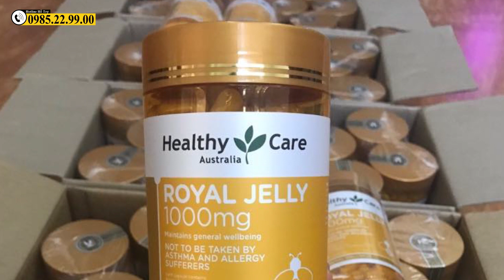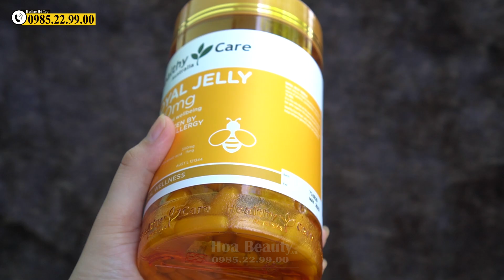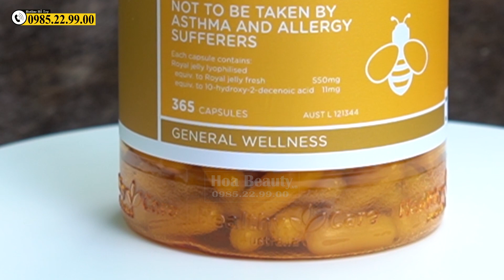[ Lưu Ý ] Sữa Ong Chúa Úc Là Gì ? Có Nên Dùng Để Chăm Sóc Sức Khỏe Và Làm Đẹp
Sữa ong chúa chính hãng của úc là gì ? Có nên sử dụng sữa ong chúa để chăm sóc sức khỏe và làm đẹp hay không ? Cùng tìm hiểu nhé .

Thông tin chi tiết về các sản phẩm làm đẹp bên Hoabeauty phân phối

Hôm nay bên em lại tiếp tục làm video để chia sẻ về cái sản phẩm sữa ong chúa royal jelly của healthy care.
Bởi vì hàng ngày có rất nhiều chị inbox bên em hỏi về cái sp này.
Tại sao bao nhiêu dòng sữa ong chúa mà bên em chỉ review về loại này thôi ạ.
Bởi vì trong tất cả các dòng sữa ong chúa thì sản phẩm này được hiện đang có doanh số khủng nhất.
Và nó được nhiều chị em khen nhất.
1.Uống Sữa ong chúa healthy care có đẹp da không?
Khi liệt kê các loại viên uống làm đẹp da thì mọi người đều nhắc đến cái sản phẩm này.
Từ xưa đến giờ sữa ong chúa nó đều được biết đến với khả năng làm đẹp da và trẻ hóa , hầu như các vua chúa ngày xưa đều dùng sữa ong chúa để đắp mặt nạ hay là pha với nước ấm uống để chống lão hóa cho da.
Sữa ong chúa của Royal jelly có nguồn gốc từ sữa ong chúa tươi nguyên chất nên cái hiệu quả của nó ko kém gì sữa ong chúa tươi.
Trong 2 viên này thì chứa 550mg tinh chất sữa ong chúa tươi.
Mỗi ngày uống 2-3 viên này thì da của mọi người sẽ đẹp lên rất nhiều .
Hơn 20 loại axit amin cùng các loại vitamin nhóm B, B1, B2, B6, B5, B12 và vitamin E có trong sữa ong chúa sẽ làm trẻ hóa da.
Sẽ giúp cho da của chúng ta luôn được căng bóng, ko bị lão hóa, ko bị khô sạm.
Hiệu quả làm đẹp da của sữa ong chúa đã được y học và người dùng kiểm chứng.
Vì thế nên hiện nay sữa ong chúa được sử dụng rất nhiều trong các dòng TPCN làm đẹp da. Người ta có thể kết hợp sữa ong chúa trong các sản phẩm TPCN collagen, hoặc là kết hợp với nhau thai cừu..
Thành phần chống oxy hóa trong sữa ong chúa sẽ  bảo vệ da khỏi tác hại của tia UV, đồng thời làm mờ nám, tàn nhang.
Vì thế sau 1 thời gian uống và bôi sữa ong chúa mọi người sẽ thấy da trắng đều màu hơn, các đốm nâu và vết thâm sẽ mờ dần.
Bên cạnh đó vitamin B1 và b6 có trong sữa ong chúa có khả năng kháng viêm, giảm sinh dầu nhờn nên những bạn nào bị mụn thì có thể uống cái sản phẩm này để điều trị mụn.
2.Sữa ong chúa healthy care có chữa được bệnh mất ngủ không?
Nhiều chị hỏi bên em là sữa ong chúa Royal jelly có thể chữa bệnh mất ngủ không?
Em xin khẳng định rằng trong tất cả các loại thuốc hỗ trợ về giấc ngủ, hiệu quả và an toàn nhất là sữa ong chúa và omega 3 từ dầu cá.
Đã có rất nhiều nghiên cứu khẳng định hiệu quả của sữa ong chúa trong việc trị mất ngủ kinh niên.
Tất cả các khách hàng đã từng uống sản phẩm sữa ong chúa healthy cho em xin 1 comment thực lòng nhất về cái khả năng điều trị mất ngủ của sữa ong chúa với ạ.
Khi mà em tư vấn cho khách hàng thì em đều có hỏi cảm nhận của khách hàng.
Và câu  đầu tiên mà mọi người nhận xét về sản phẩm này là chỉ sau 2 tuần uống sữa ong chúa thì mọi người ngủ rất ngon, rất sâu giấc, dễ ngủ, ko còn bị khó ngủ, trằn trọc, và ngủ 1 mạch tới sáng.
NHất là với những người bị mất ngủ lâu năm, phải thường xuyên dùng thuốc ngủ thì sẽ cảm nhận thấy hiệu quả rõ ràng nhất.
Uống sữa ong chúa nó giúp cho mọi người có được giấc ngủ say, ngủ sâu và quan trọng nhất là sáng thức dậy người cũng khỏe khoắn chứ không mệt mỏi, bê bết khó chịu như lúc dùng các loại thuốc ngủ, thuốc an thần của Tây y.
3.Sữa ong chúa healthy care có tốt cho sức khỏe không?
Thực sự mà nói sản phẩm mà bên em đang có ở đây nó xứng đáng với cái tên TPCN chăm sóc sức khỏe và sắc đẹp.
Ngoài 2 tác dụng trên thì dòng sữa ong chúa này nó còn có rất nhiều công dụng đối với sức khỏe của chúng ta.
Như là tăng cường sinh lý cho nam và nữ, tăng tuổi thọ, tăng cường trí nhớ, ngăn ngừa ung thư, chống nhiễm khuẩn đường ruột, hỗ trợ điều trị bệnh cao huyết áp, mỡ máu, tiểu đường và các bệnh về gan.
Giup cơ thể chúng ta khỏe hẳn hơn, giảm căng thẳng,giảm stress
Vì thế sp này rất phù hợp với những già người ốm yếu, ko ăn ko ngủ được, bị suy nhược.
4.Kinh nghiệm để lựa chọn 1 sp sữa ong chúa Royal jelly chất lượng.
Tiện đây bên em cũng sẽ chia sẻ cho mọi người cách để chọn 1 sp sữa ong chúa healthy care chất lượng đó là:
Viên nang phải có độ cứng vừa phải, viên nang màu vàng, dung dịch bên trong có độ đậm đặc, nhìn ko lỏng quá, vì nếu lỏng quá thì sữa ong chúa đã bị pha chế ko còn nguyên chất, viên thuốc ko bị đổi sang màu đen, ko bị dính vào nhau.
Hiện nay do nhu cầu sử dụng TPCN nhiều nên đã có có rất nhiều người bán hàng không có tâm , chạy theo lợi nhuận bán hàng giả, hàng trung quốc với giá thành rất rẻ..
Họ không quan tâm tới sức khỏe và tính mạng của người khác.
Chính vì thế mọi người hãy là người dùng thông thái, đừng vì ham rẻ quá mà mua phải hàng giả.
Trước khi mua nên tìm hiểu kĩ về sản phẩm và tìm hiểu kĩ xem chỗ nào uy tín thì hãy mua.